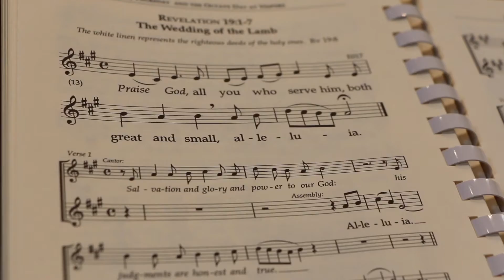Best Way to Discern your Vocation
Discerning religious life? Abbot Benedict offers some helpful advice and encourages you to test your vocation. God will lead you in your discernment.